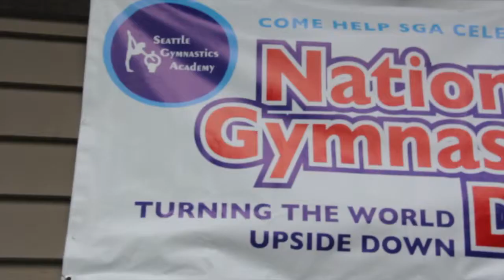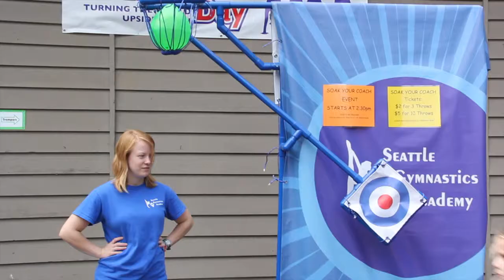SGA Lake City National Gymnastics Day 2015